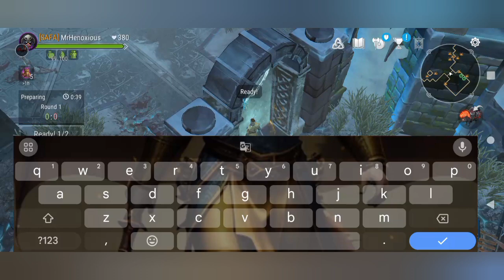⚔️ Frostborn Arena PvP with Shaman ❄️ Triumph in the Arena 👑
Welcome to MrHenoxious channel! Join me as we embark on epic adventures like Gaming, Discord, Call of Duty Mobile, Frostborn, and so much more! Watch our thrilling gameplay, other videos , and intense and suspenseful moments threw the Youtube Channel. Get ready for action-packed content that will keep you hooked and entertained.

Thank you, love y'all and really appreciate the support on this journey 🙏💕🎉

henoxious